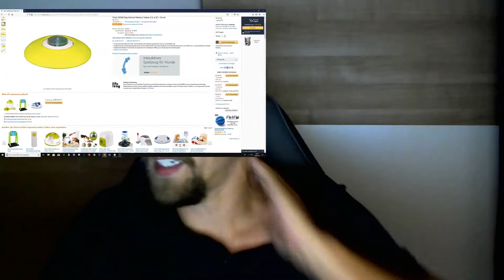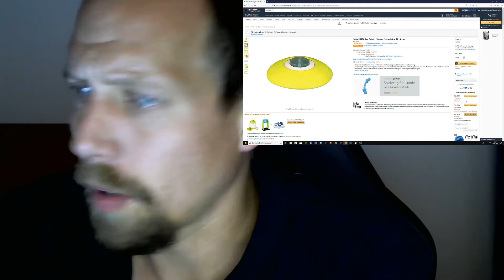Futterspender, Futterautomat, Leckerli Spender Katze/Hund über OBS, Alexa mit Twicht verbinden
Wie man einen Futterspender verbindet

Was man alles benötigt
Shelly Schalter
24V Netzteil

Darf nur von Fachkundigen Personen durchgeführt werden!
Die Garantie erlischt bei  Öffnung des Gerätes